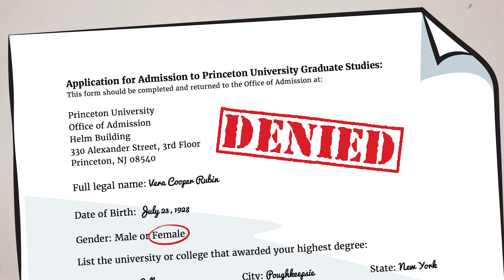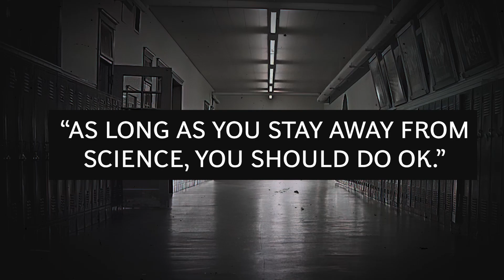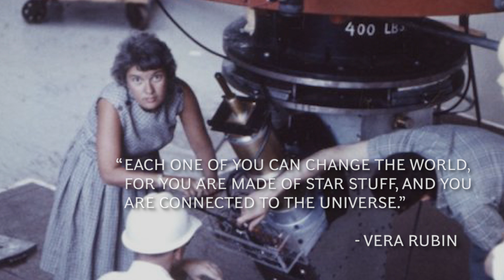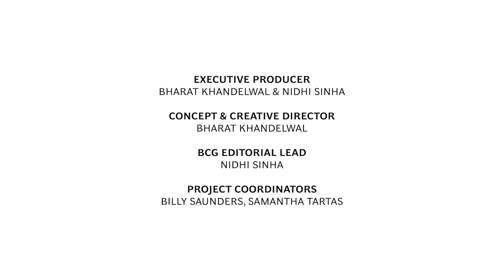Voices Raised: Celebrating Women in STEM | Vera Rubin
Dr. Vera Rubin was an astronomer who would go on to not only prove dark matter exists, but that every galaxy in the universe, including our own, is mostly made of it.